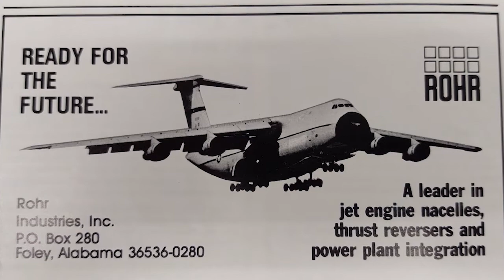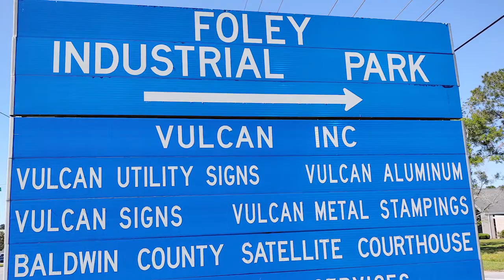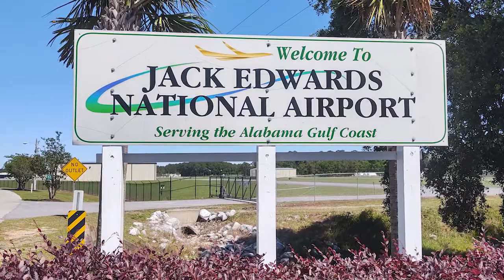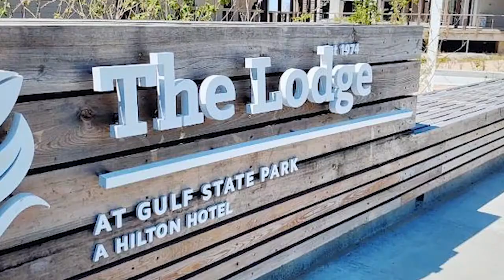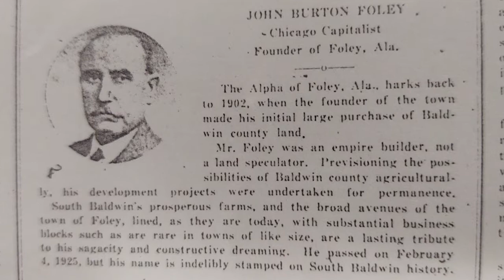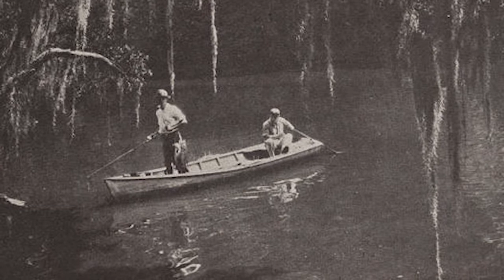Mayor Holk Documentary Pt. 3 -2020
Documentary of Mayor Authur A. Holk Pt. 3